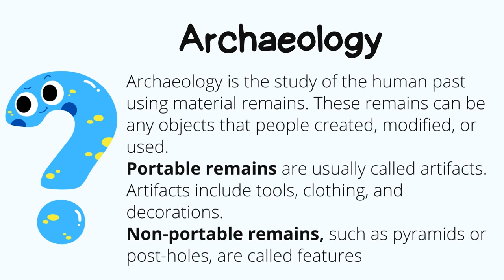What is Archaeology? Animated Video! Urdu / Hindi.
This video is about:

An introduction to the discipline of Anthropology
An Introduction to Archaeology: What is Archaeology and Why is it Important?
What is Archaeology? Urdu / Hindi
What is Archaeology | Sociocultural | Linguistic & Biological Anthropology | What is Archaeology
Classification of Archaeology:: Anthropology:: {briefly discussion}
What is Archaeology Basics | Chromosomes, Genes, DNA | Don't Memorise, classification of Archaeology
Introduction to Archaeology
What is Archaeology with Examples? Urdu / Hindi
Define Archaeology? | what is Anthropology? | Definition of ecology ?
 Archaeology/What is Genetics/Metabolism (Anabolism & Catabolism)
What is Archaeology? Lecture in urdu
What is  Archaeology with Full Information? – [Hindi] – Quick Support
Introduction to  Archaeology